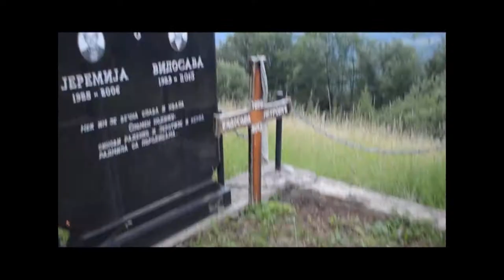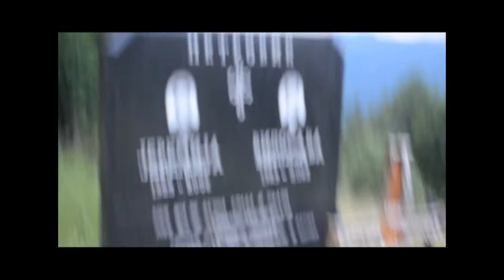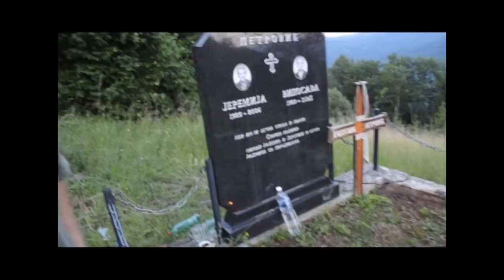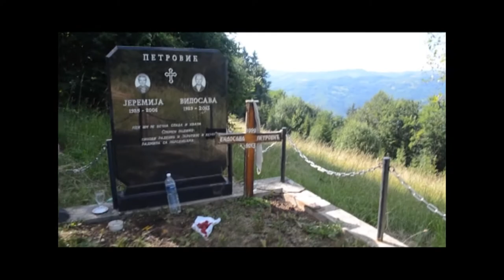As We Gather Zlata Ziborova